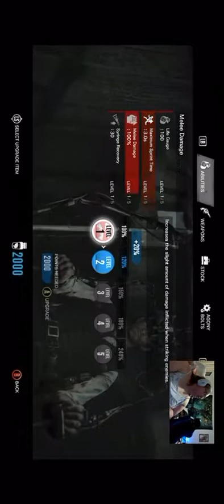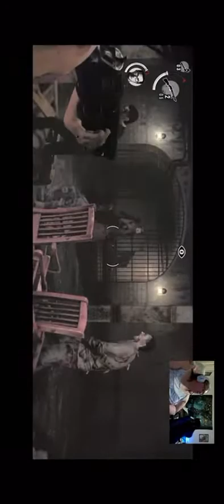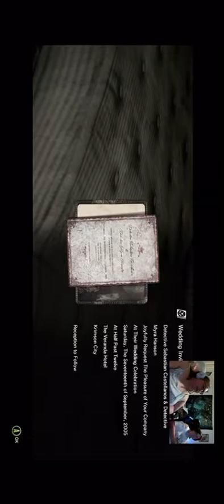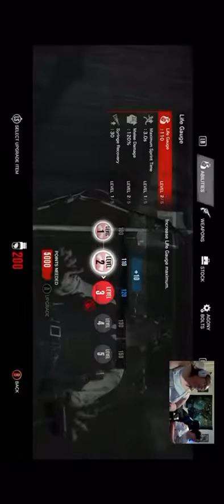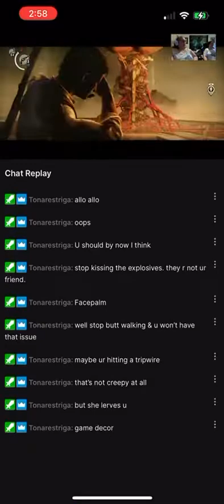The Evil Within Part 7